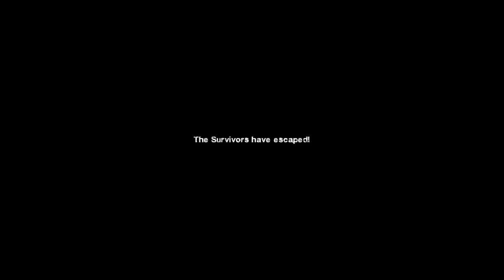Left 4 Dead 2 2019 Anniversary Edition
Playable Character:
Leon - Nick
Blaze - Rochelle
Foxy - Ellis
Wesker - Coach (Me)

Music used in the video:

00:00 - SuperM - Let's Go Everywhere
17:21 - Supermonkey Returns OST - Kidding
20:48 - Battle of the Heroes
23:57 - Dissidia: Final Fantasy OST - Cosmos Victory Fanfare
24:24 - Reaktor Productions - Afterglow